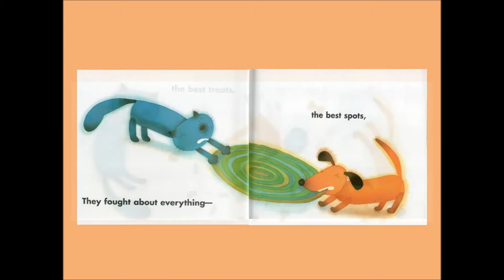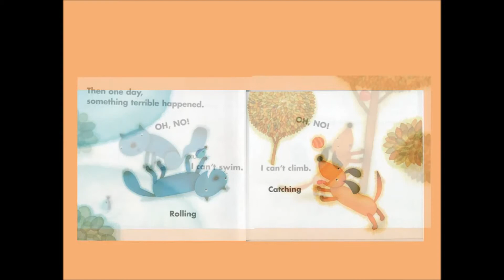A cat and a dog